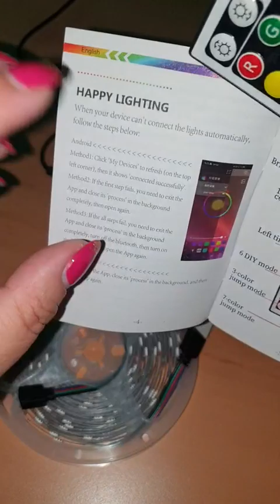HOVVIDA LED Strip, 15M Bluetooth LED Streifen RGB 5050 12V, Tolle Lichteffekte, unglaublich günstig